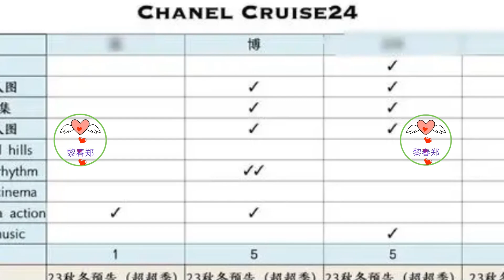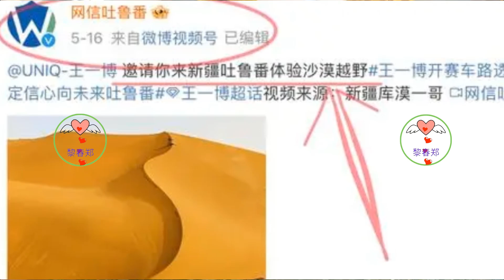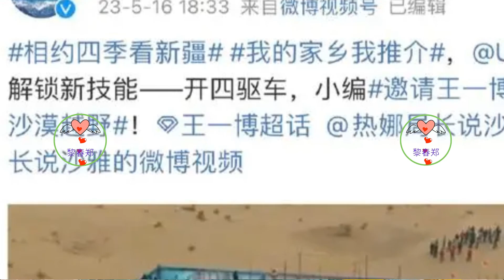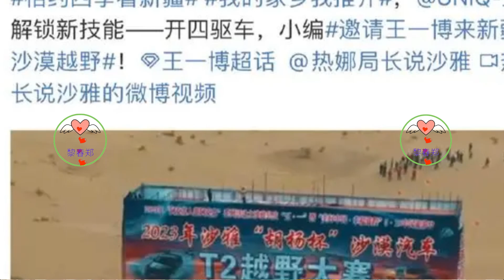你在风言风语笑话王一博的时候，你真的快乐吗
说一下王一博最近出席香奈儿洛杉矶大秀吧，真心看到国内的风评后，替他感到委屈。
Chanel选择品牌形象大使，跟他的文化理念一致，就是独特，有自我特色。
他家的形象大使都是有考察期的，不是随便一个艺人就可以得，这也是人家为何在高奢中独占鳌头的原因所在。
香家的衣服是挑人的，多少人沦为衣服穿人的下场，却对他家衣服死性不改，穷追不舍，穿上就是凸显气质，你要怎么讲呢？太啊残忍了。
可以遇到衣架子，你的姿态再高，都沦为陪衬，这就是行走的时尚icon。
在亚太地区的男艺人中，自认为的两个人，可谓是轻松驾驭小香风的男人，那就是权志龙跟王一博，这两人的气质跟身材比例，独树一帜，跟香家的气场契合度最高，才会穿出他家的气质跟魅力来。
这次大秀，主办方安排两人并排坐，各有各地的特色，更是吸引了不少人的关注，引发了太多人的讨论。
GD放出同框，两人的气场有着明显的不同，GD有些冷峻中的痞里痞气，王一博全然一副清冷的霸总气质。